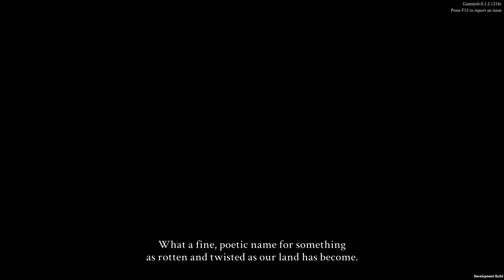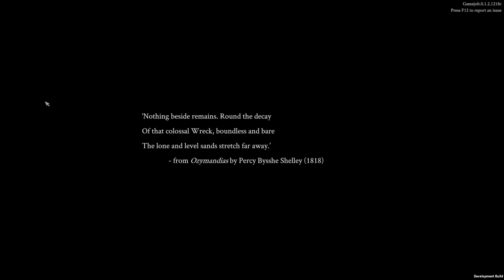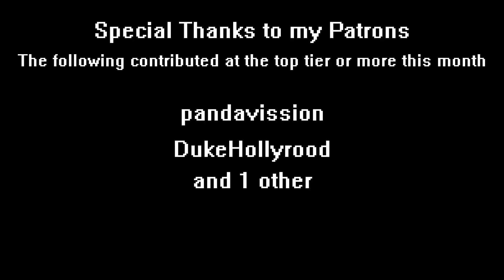First Look - Vagrus (Prologue)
A first look at an upcoming text heavy strategy rpg. I... actually kind of like this. Looking forward to doing a more in depth coverage of it when it hits final release.